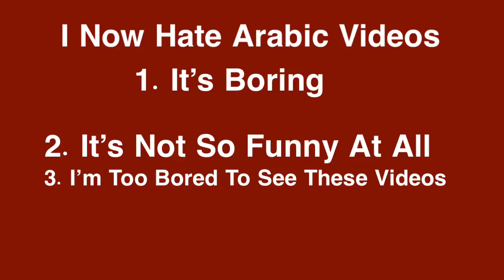Meh #4 (DO NOT ATTACK)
1. It’s Boring
2. It’s Not Funny

If You Like These Videos I Can Handle Your Opinion

By VY Canis Majoris Object Cosmos

No Put Age Restricted